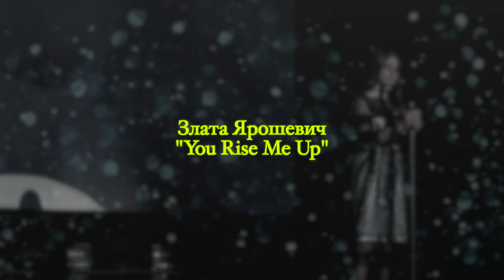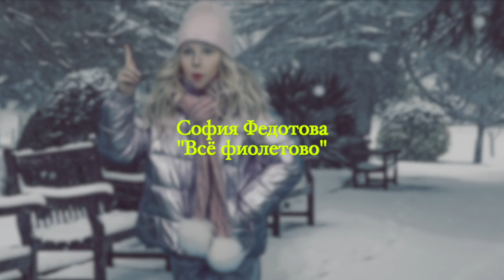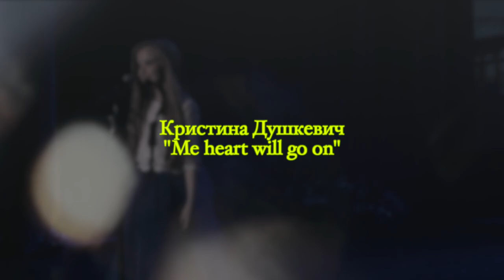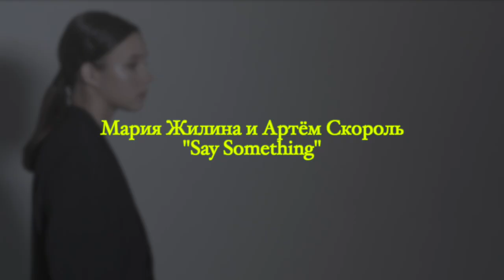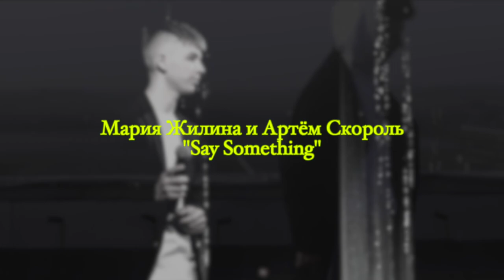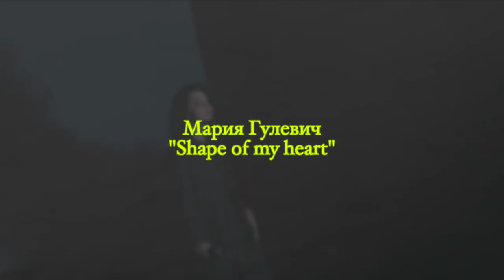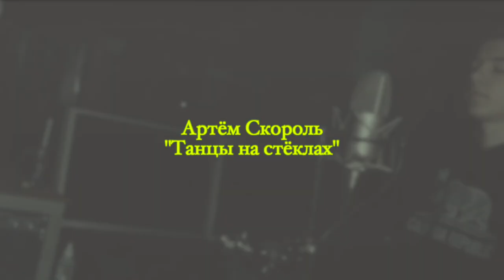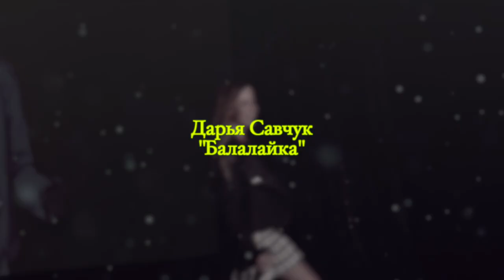Концерт Национального центра музыкального искусства 2021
Творческая программа Национального центра музыкального искусства им. Владимира Мулявина "Музыкальная пауза"

22 мая, 2021
Театр Эстрады, Минск

Художественный руководитель - Светлана Адамовна Стаценко
Сценарист концерта - Ксения Ситник
Съемка видео и монтаж - Полина Жданович

0:03 - Мария Жилина, Артём Скороль - All of Us
4:48 - Зибар Ганбарова - Король Лев
9:44 - Злата Ярошевич - You Rise Me Up
13:18 - Дарья Савчук - Острова
17:06 - Полина Гальперин - Хава Нагила
21:30 - Ангелина Ярощук - Реки времён
26:00 - София Федотова - Всё фиолетово
30:14 - Мария Гулевич - Крыльями
33:29 - Мария Жилина - Après Moi
36:47 - Bubble Crew - Crazy School
40:54 - Кристина Душкевич - My Heart Will Go On
45:56 - Маша Жилина, Артём Скороль - Say Something
49:38 - Мария Гулевич - Shape of My Heart
52:38 - Ангелина Ярощук - Останусь
56:13 - Артём Скороль - Танцы на стёклах
59:53 - Ксения Александровна Агафонова - Танго
1:02:41 - София Федотова - Ты зязюля не кукуй
1:05:54 - Заранак - Про любоў
1:09:01 - Ангелина Ярощук - Грай Музыка
1:12:22 - Зибар Ганбарова - Sen Gelende
1:15:56 - Дарья Савчук - Балалайка
1:19:48 - Заранак - Территория детства
1:23:51 - Мария Жилина - Bésame Mucho
1:26:56 - Артём Скороль - With You
1:30:28 - Стефания Соколова - Run To You